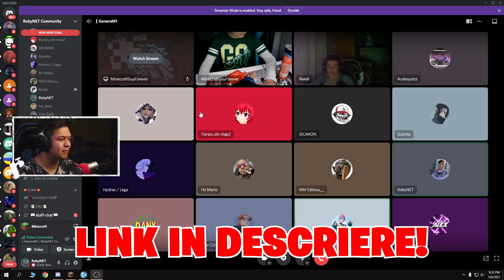AM FACUT *CASA IN COPAC* IN 10 SECUNDE, 1 MINUT, 10 MINUTE CU S1KE!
★ Pentru a sustine canalul:
➥ Outro: @KellerStudio
★ Ma puteti gasi pe:
★PC★
➥4TB HDD
➥512GB SSD